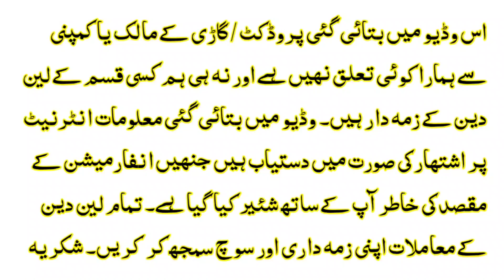2006 Model 2nd janraition Vitz For Sale with instalment 2022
2006 Model 2nd janraition Vitz For Sale with instalment 2022